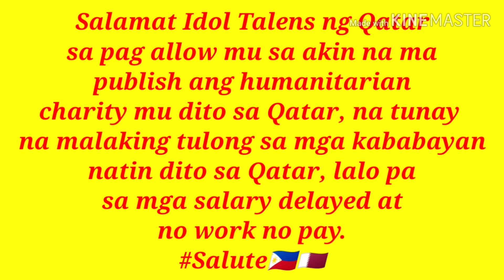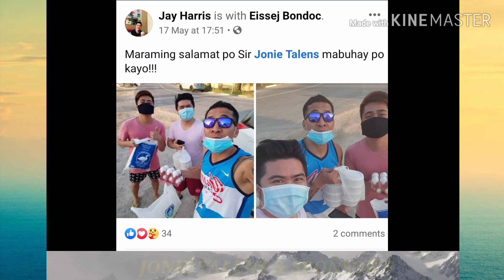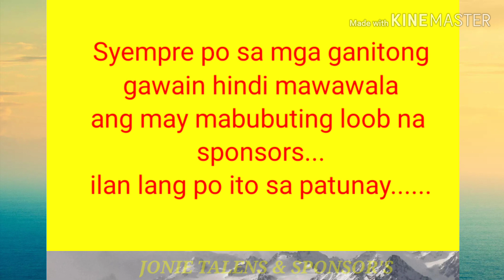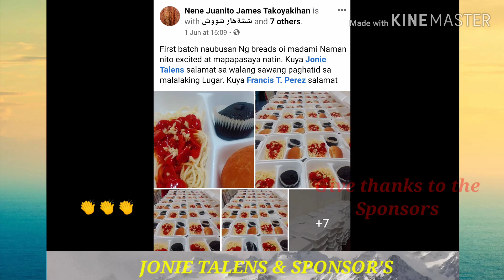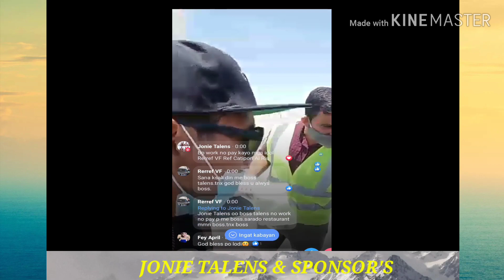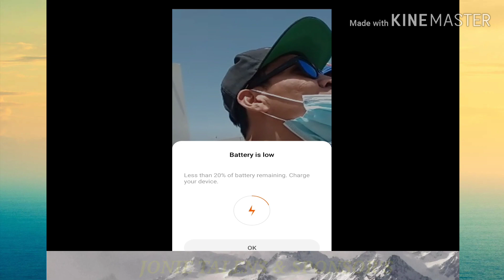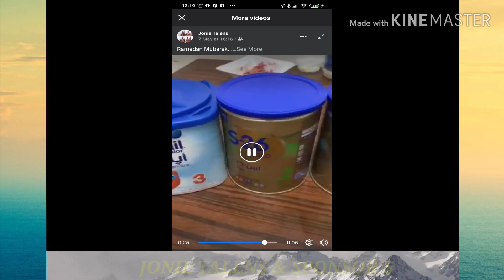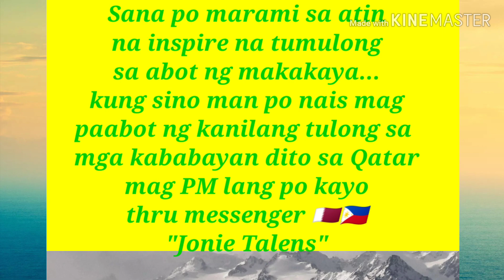ANG BAYANING OFW NG QATAR (JONIE TALENS) PINOY TAYO TV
Salamat idol talens ng Qatar sa walang sawang pag tulong sa mga kapwa OFW natin dito sa Qatar, hindi alintana sayo na pwede ka malagay sa kapahamakan dahil sa sitwasyon basta makatulong lang👍salamat din sa mga kabayan na may butihing puso na nag bigay support sa ganitong gawain👍🇵🇭🇶🇦